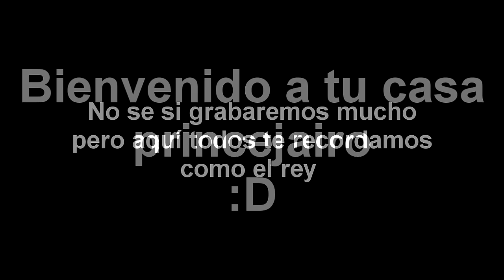¿PRINCEJAIRO HA VUELTO?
►MINIATURERO: yooo

►TÍTULO DE LA CANCIÓN: NUNCA LO PONGO JAJAJJAJJA